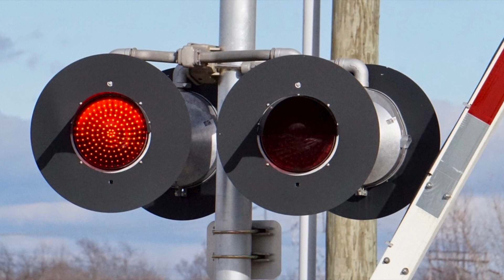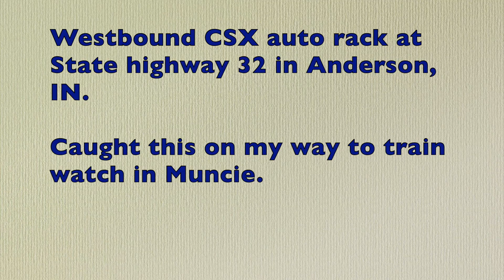3 CSX trains in about 30 minutes at Anderson, IN.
Tuesday, December 11, 2018 - Anderson, IN
As I left home for train watching in Muncie, I heard on my scanner that there was an eastbound train on the CSX Indy Line near where I live; so, I decided to head for the grade crossing at 67th St. in Anderson (@ MP 252) in an attempt to head it off.  Lucky me as I arrived less than 2 minutes before eastbound CSX stack train Q008 arrived.  After I captured it on video, I heard the defect detector at MP 257.9 indicate that another eastbound train was headed to my location.  Minutes later, CSX mixed freight Q361 rolled past.  I then decided to proceed toward Muncie.

On my way, I saw crossing gates going down along State Hwy 32 and got my iPhone out just in time to capture a westbound CSX auto rack!.  Nice bonus for avoiding the interstate (I-69)!